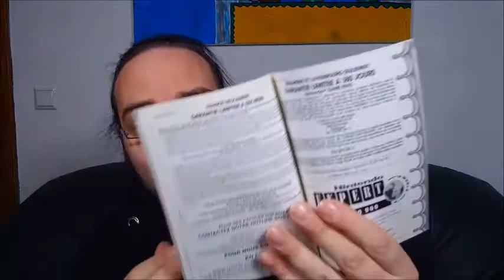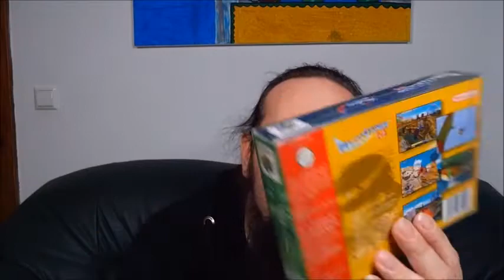Nintendo Special, SNES und N64 Upgrades - Road to Fullset - Super Nintendo, PS4 - Pick Up 26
Ich habe mal ein bisschen sortiert in meiner SNES und N64 Abteilung um zu sehen wo genau ich stehe und vor allem im Bereich N64 werde ich in Zukunft etwas gezielter Sammeln um dem Ziel Fullset signifikant etwas näher zu kommen. Viel Spaß

00:00 Intro N64 Challenge
02:36 SNES
04:36 N64
14:42 Playstation
16:02 Hot Wheels